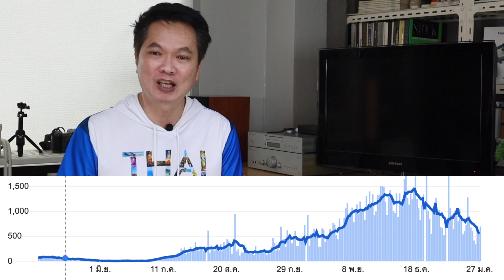เร็วๆนี้!!! โควิดจะกลายเป็นเหมือน ไข้หวัดใหญ่ :) LAOS THAI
ข่าวดีลาวไทย แนวโนมลดลงตามเกณฑ์